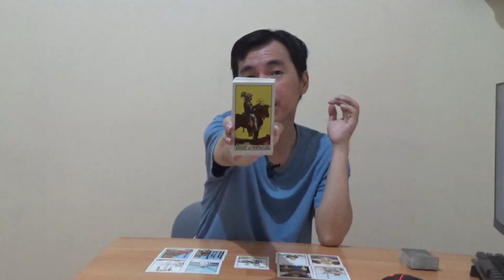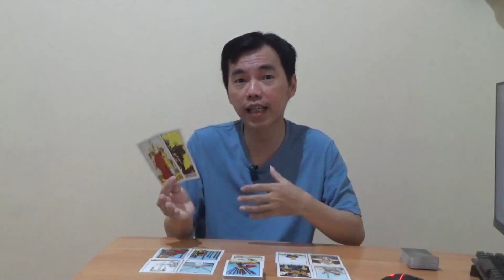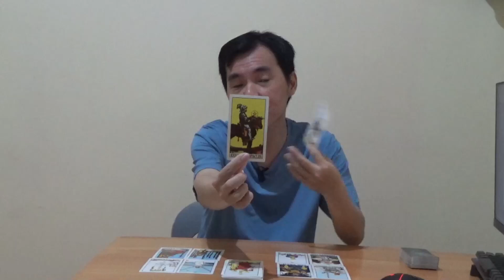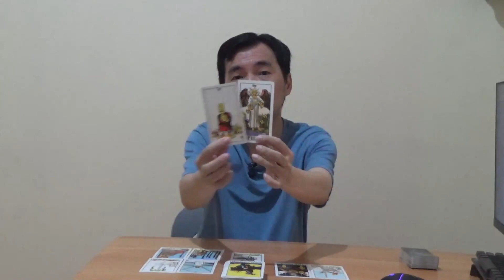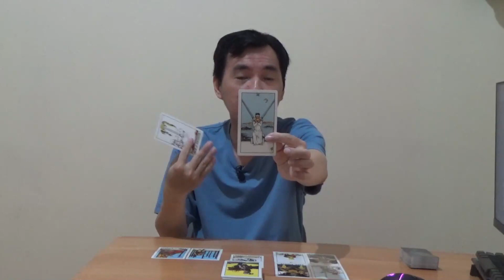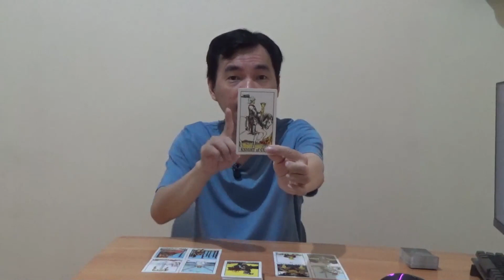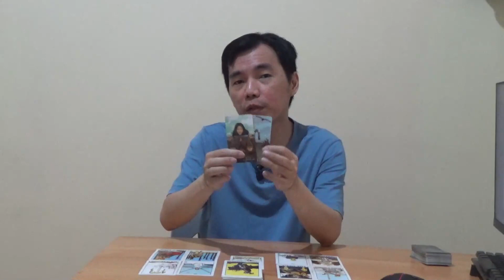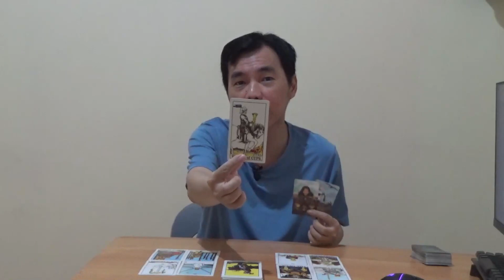ZODIAK AQUARIUS 11 - 17 APRIL 2022